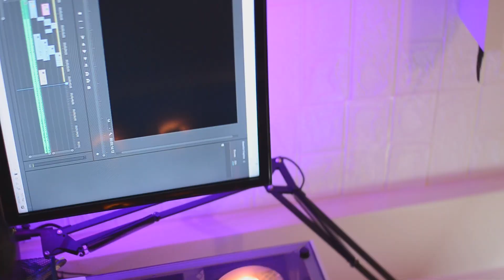DIY GAMING SET UP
using Christmas vacation for a DIY gaming set-up for my kids. re-arranged the room, bought around 1,200 pesos worth of wall foam sticker (white Bricks), ikea shelving for 1,200 also. that's it. just looked for things that we already have for furnishings.